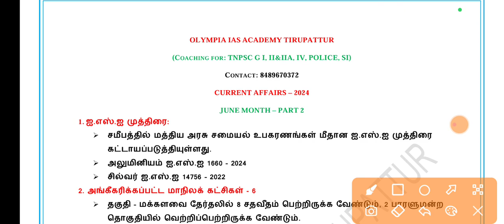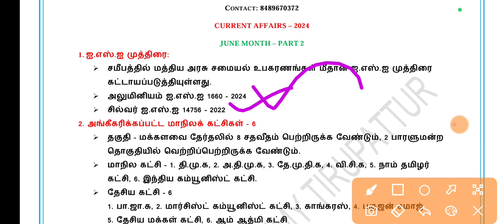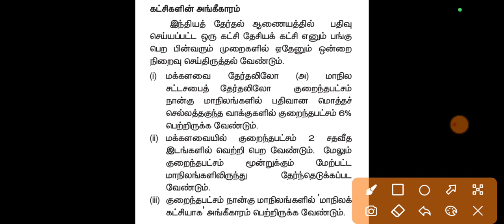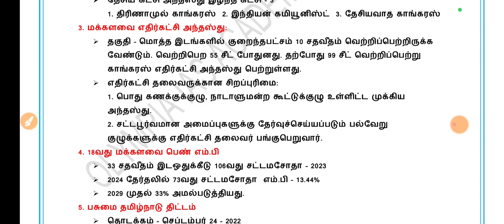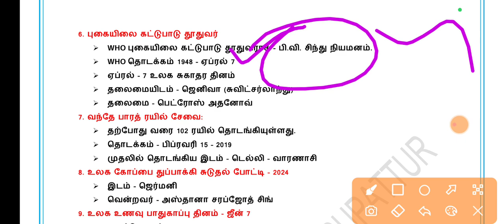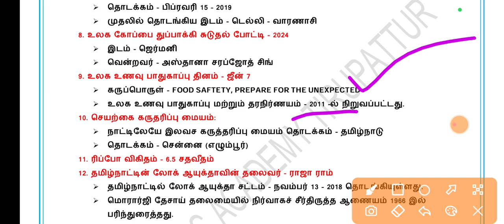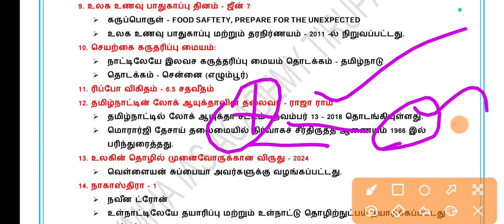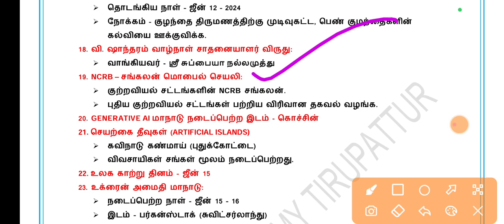🔥🔥🔥2024 JUNE MONTH CURRENT AFFAIRS IN TAMIL | PART 2